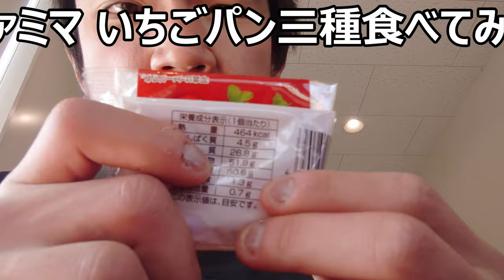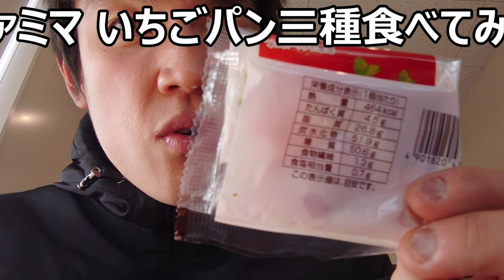ファミリーマートのあまおうパン三種類を食べ比べてみた。この中で一番美味しかったのは～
ファミリーマートの「あまおうパン」三種類を食べ比べてみました～甘酸っぱい苺のパン、どれが一番甘酸っぱいのかな？